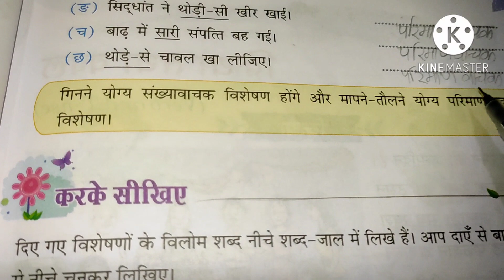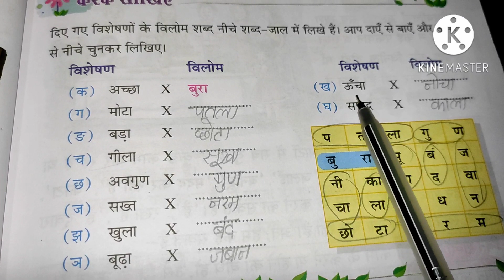22 August 2022